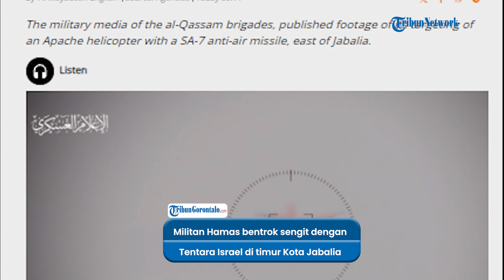Sengit! Hamas Tembaki Helikopter Apache Israel Pakai Rudal SAM-7 Terjadi Di Timur Jabalia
VP: Dio

Militan Hamas terlibat bentrok sengit dengan pasukan Israel di sebelah timur Kota Jabalia, Gaza utara.

Dalam video yang dirilis pada Selasa (21/5/2024), anggota Hamas tampak menyerang helikopter Apache milik Israel.

Penyerangan dilakukan menggunakan rudal anti-udara SAM-7. Tidak jelas apakah helikopter itu berhasil ditembak jatuh.

Namun di lokasi yang sama, Hamas juga menembak seorang tentara pendudukan Israel.